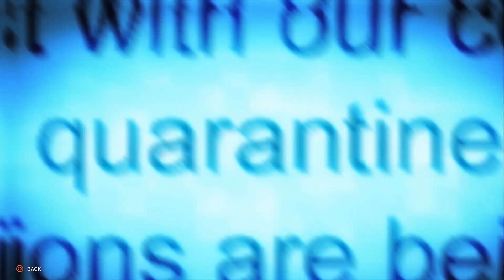World War Z Walkthrough Gameplay Part 3 - Episode 1 New York "Hell And High Water"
The game is based on the 2013 film World War Z, with gameplay featuring over the shoulder third person shooter cooperative combat against large numbers of zombies, defensive traps and emplacements. The game will be set in New York, Jerusalem, Moscow, and Japan.

world war z walkthrough gameplay part 1 last hour
world war z walkthrough gameplay part 1 today
world war z gameplay
world war z gameplay last hour
world war z gameplay today
world war z episode 1 new york
world war z episode 1 new york last hour